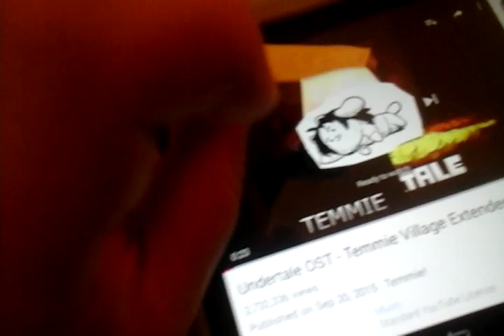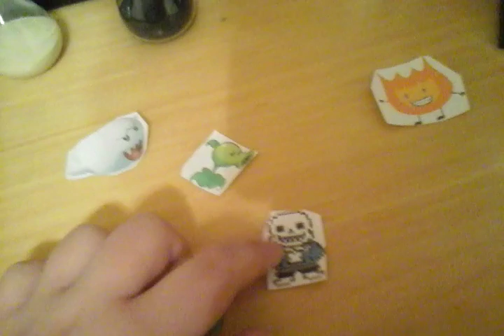Pixel Island - Episode 6 "Flowey is Ded"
Short video Ep.7 will be way longer